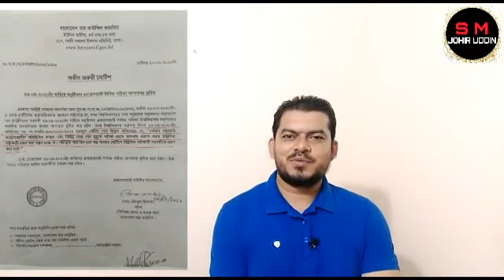বার কাউন্সিল লিখিত পরীক্ষার পরবর্তী তারিখ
১। লিখিত পরীক্ষা কি হবেই?
২। বার কাউন্সিল লিখিত পরীক্ষার পরবর্তী তারিখ।
৩। ঢাকা বিশ্ববিদ্যালয়ের নোটিশ কি বলে?
৪। আপনি কিভাবে প্রস্তুতি নিবেন?
৫। পরীক্ষা বাংলায় দিবেন নাকি ইংরেজিতে?
৬। প্রত্যেকটি প্রশ্ন কত পৃষ্ঠা লিখবেন?
৭। একটি প্রশ্ন কত সময় ধরে লিখবেন?
৯। মৃত ব্যক্তির সম্পদ বন্টনের পূর্বে যে সকল কাজ করতে হয় জানতে নিচের লিংকে ক্লিক করুন:
১১। পরীক্ষায় অধিক নম্বর পাওয়ার সহজ উপায় ও প্রশ্ন কমন না পড়লে করনীয় কি জানতে নিচের লিংকে ক্লিক করুন:
১৭। ভরণপোষণ কে কাকে দিবে? স্ত্রী যদি স্বামীর কাছে না থাকে ? ভরণপোষণ না দিলে স্ত্রীর আইনগত প্রতিকার কি কি জানতে নিচের লিংকে ক্লিক করুন:
১৮। মালিকানা কি? মালিকানা কিভাবে অর্জিত হয়? মালিকানা কিভাবে খোয়া যায় জানতে নিচের লিংকে ক্লিক করুন:
২২। দখল কি? দখল কখন হারিয়ে যায়? দখল ও মালিকানার পার্থক্য: জানতে নিচের লিংকে ক্লিক করুন:
২৪। স্বামীর সম্পত্তিতে স্ত্রীর অংশ ও স্ত্রীর সম্পত্তিতে স্বামীর অংশ কতটুকু -জানতে নিচের লিংকে ক্লিক করুন:

প্যারামাউন্ট ল’ বইয়ের জন্য- 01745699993, 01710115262, 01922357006, 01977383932